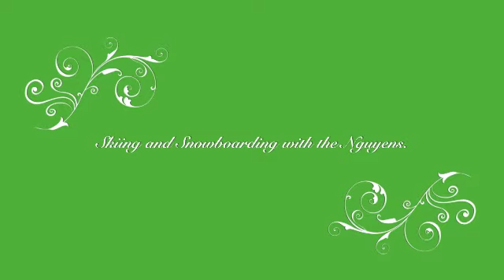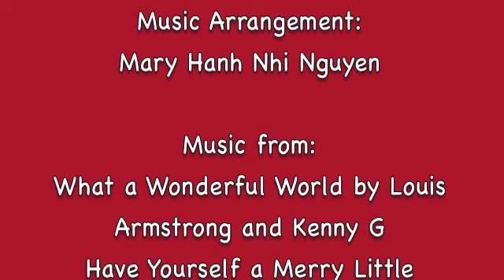Snow Valley_Skiing Day